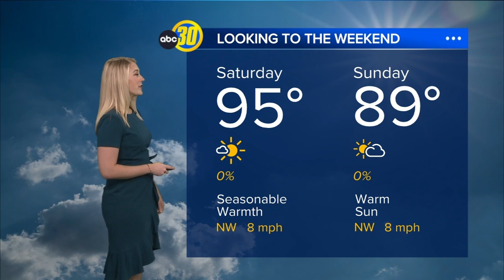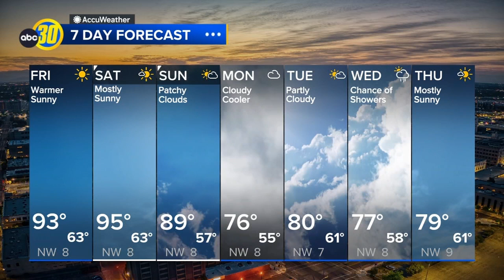70-degree days in sight for Central California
Here's the ABC30 weather forecast for Fresno and Central California on Friday, September 13.